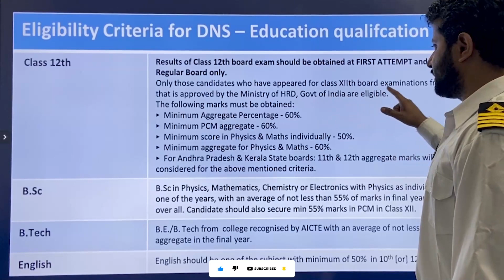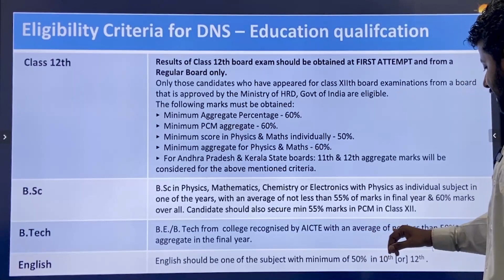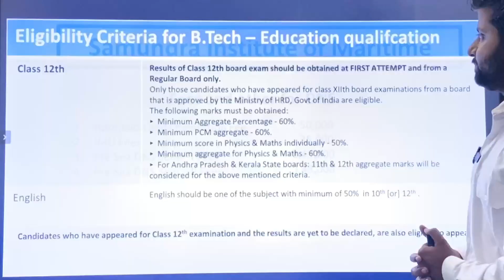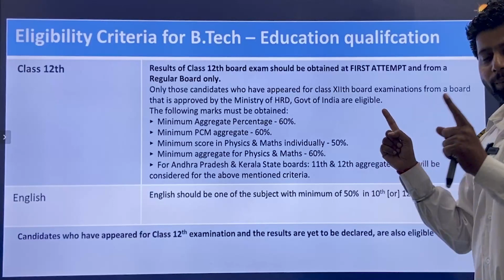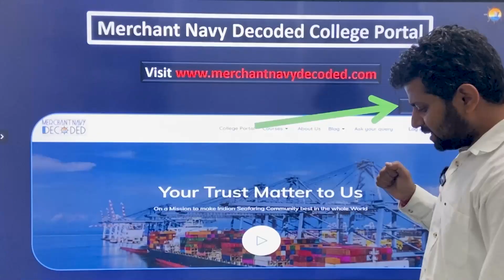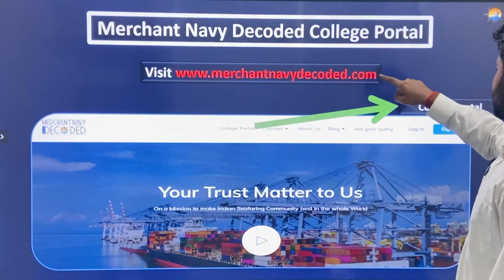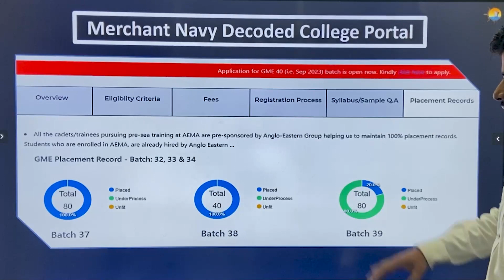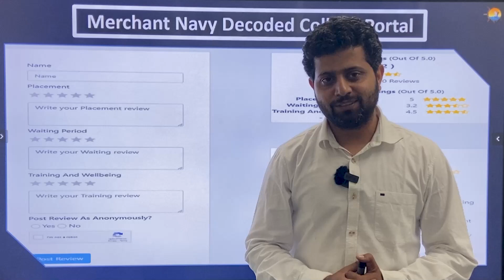SIMS DNS & BTech Eligibility Criteria 2023 @jmdiacademy ​ ​| DNS & BTech Sponsorship